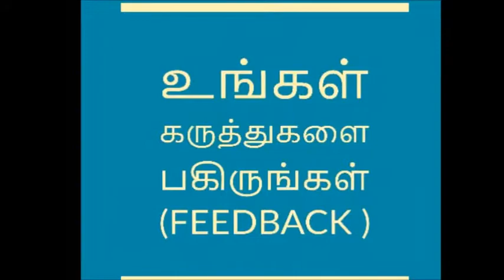சகல செல்வங்களும் கிடைக்கும் லட்சுமி குபேர பூஜை.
Tamil Data